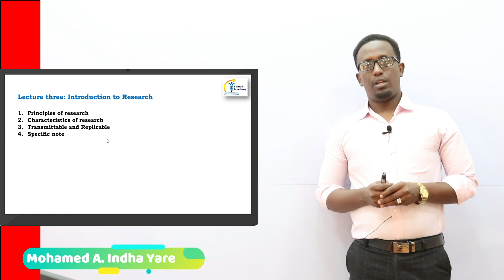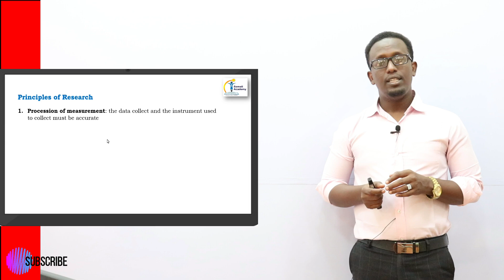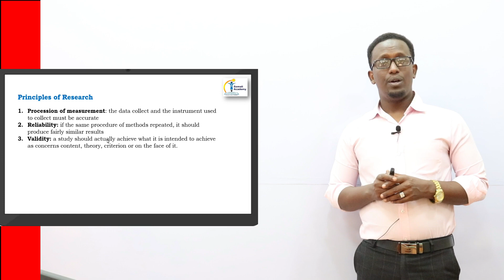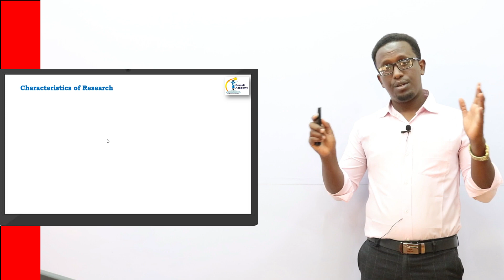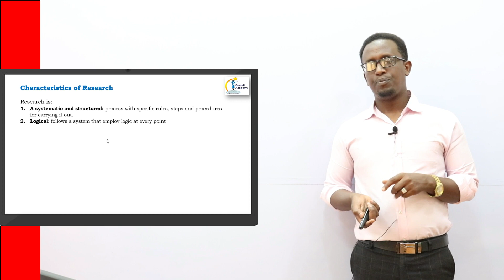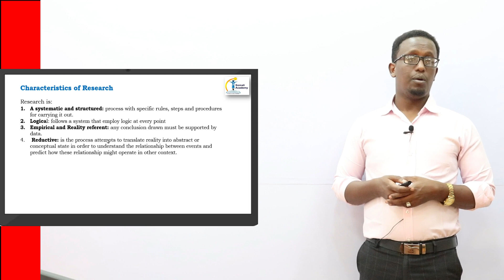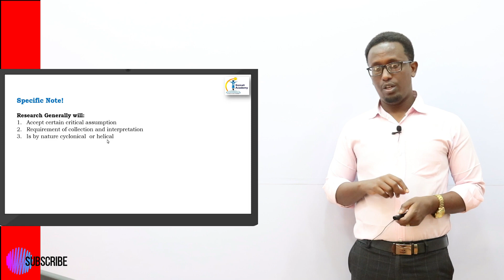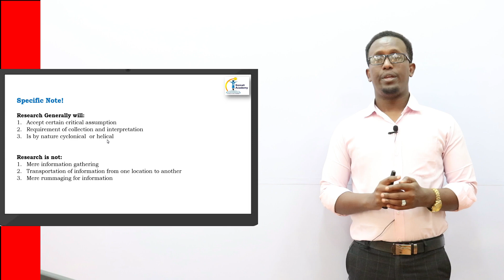Lecture Three: Principles and Characteristics of good research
This lesson briefly describe and conceptualize the principles and characteristics of research.